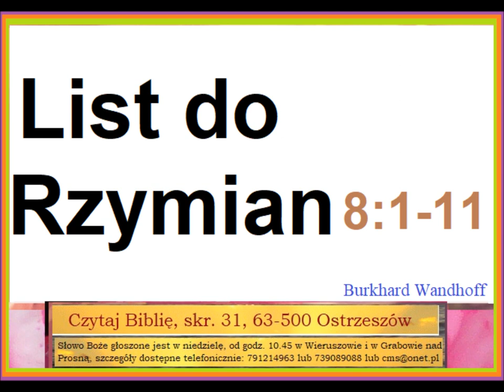List do Rzymian rozdział 8 wersety od 1 do 11 Zielone Niwy